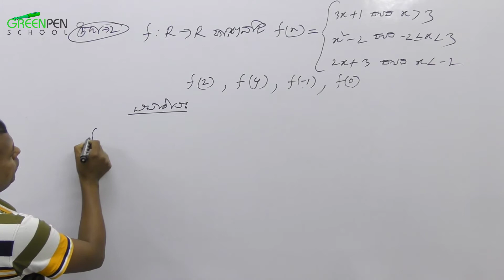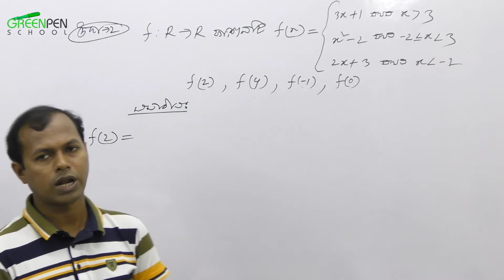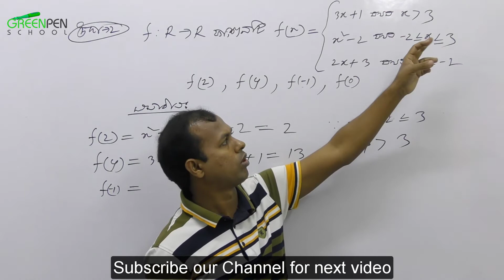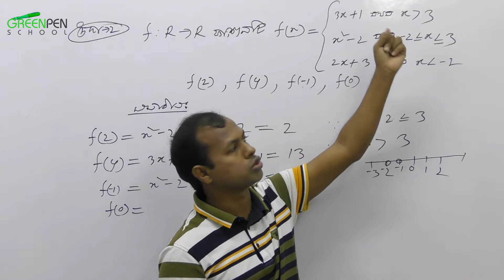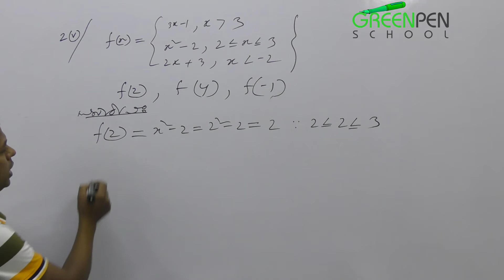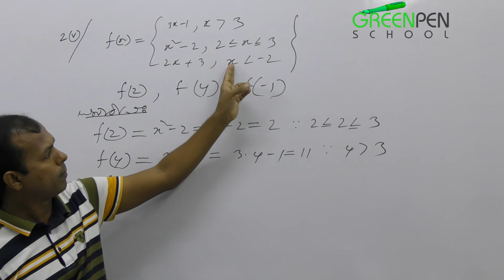05. Most Important Math of Function ।। ফাংশনের গুরুত্বপূর্ন কিছু অংক।। HSC Math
Most Important  Math of Function

 ফাংশনের গুরুত্বপূর্ন কিছু অংক।

 HSC Math

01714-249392